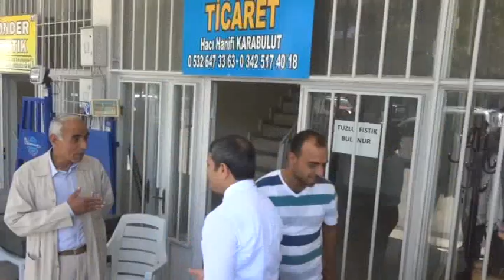Fıstık Hali esnafından AK Parti’ye yoğun ilgi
24 Haziran’da yapılacak olan seçimler öncesinde seçim çalışmalarına ara vermeden devam eden Milletvekili adayı Ali Şahin, Belediye Başkanı Hacı Fevzi Akdoğan ve AK Parti İlçe Başkanı ve parti üyeleriyle birlikte Nizip Fıstık Hali esnafını ziyaret etti.

Şahin, Akdoğan ve partililere yoğun ilgi gösteren esnaflar, seçimlerde Erdoğan ve AK Parti’ye tam destek vereceklerini ifade ederek çeşitli ikramlarda bulundular.

Şahin ve Akdoğan, ise yoğun ilgilerinden dolayı fıstık hali esnafına teşekkür etti.